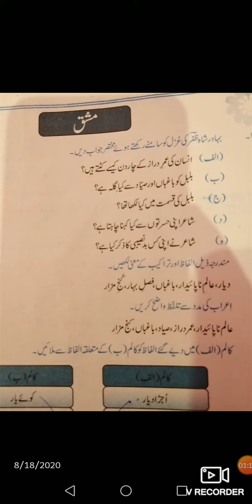9th urdu ghazal #4, 18-08-2020 (5)